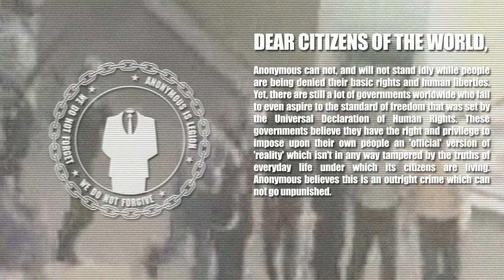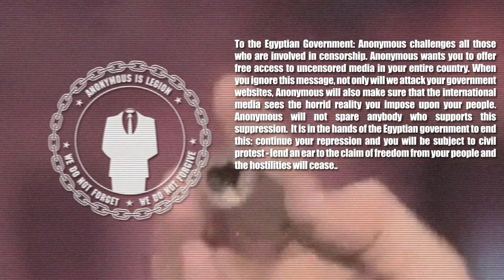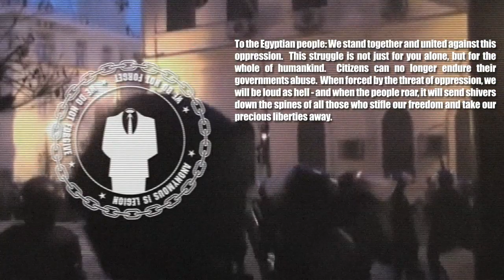OPERATION EGYPT - ANONYMOUS PRESS RELEASE - 26/01/2011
DEAR CITIZENS OF THE WORLD,

Anonymous can not, and will not stand idly while people are being denied their basic rights and human liberties. Yet, there are still a lot of governments worldwide who fail to even aspire to the standard of freedom that was set by the Universal Declaration of Human Rights. These governments believe they have the right and privilege to impose upon their own people an 'official' version of 'reality' which isn't in any way tampered by the truths of everyday life under which its citizens are living. Anonymous believes this is an outright crime which can not go unpunished.

The Egyptian people are living under inhumane conditions; being denied their basic rights to freedom of speech, freedom of religion, freedom of association, and the free access to information. By imposing censorship upon its own people and condemning these freedoms, the Egyptian government has revealed itself to be criminal, and has made itself an enemy of Anonymous.

To the Egyptian Government: Anonymous challenges all those who are involved in censorship. Anonymous wants you to offer free access to uncensored media in your entire country. When you ignore this message, not only will we attack your government websites, Anonymous will also make sure that the international media sees the horrid reality you impose upon your people.  Anonymous will not spare anybody who supports this suppression.  It is in the hands of the Egyptian government to end this: continue your repression and you will be subject to civil protest - lend an ear to the claim of freedom from your people and the hostilities will cease.

To the Egyptian people: We stand together and united against this oppression.  This struggle is not just for you alone, but for the whole of humankind.  Citizens can no longer endure their governments abuse.  When forced by the threat of oppression, we will be loud as hell - and when the people roar, it will send shivers down the spines of all those who stifle our freedom and take our precious liberties away.

Anonymous are your brothers and sisters, your sons and daughters, your parents and your friends, regardless of age, gender, race, religion, ethnicity, or place of birth.  Anonymous is you.  You will not be denied your right to free speech, free press, free association and your  universal right to freely access information, both in real life and  through the internet.

Join us on the IRC - irc.anonops.ru opEgypt !

Join us in this battle for freedom of information worldwide!

For as Khalil Gibran once said: "Life without Freedom is like a body without a soul, and Freedom without Thought is like a confused spirit... Life, Freedom and Thought are three-in-one, and are everlasting and shall never pass away."

Expect us.